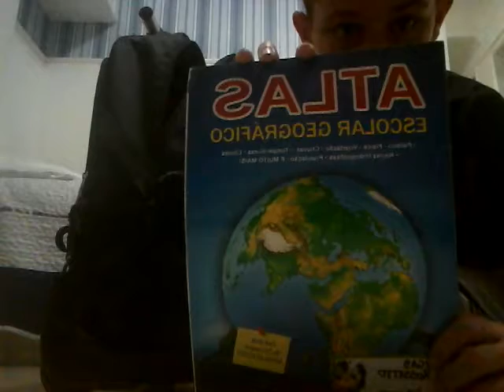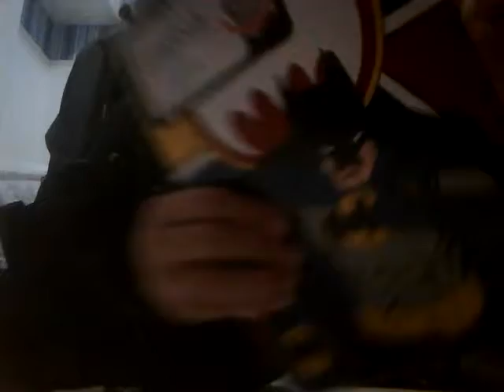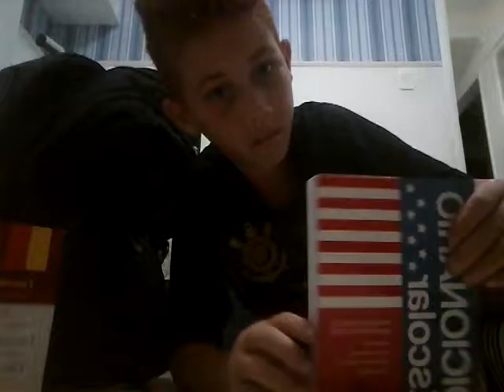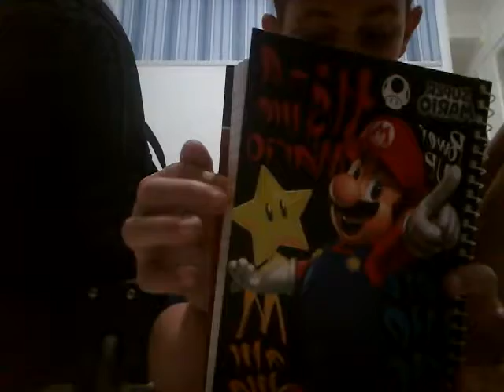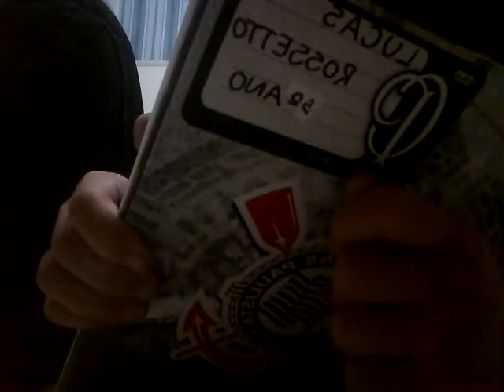Meus materiais escolares 2019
Fala galera o vídeo ficou sem edição pq não deu tempo de editar então a qualidade dele ficou baixa me desculpe

Canais parceiros

Fut & games

Lagartos fcs

Fut amigos